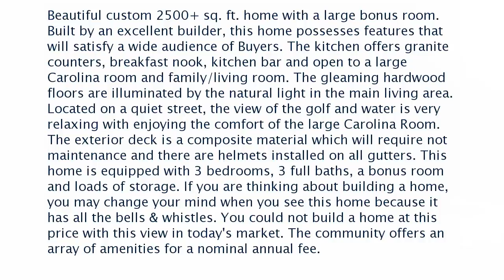Real estate for sale in Sunset Beach North Carolina - MLS# 20698258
123 Forest Walk
Sunset Beach North Carolina 28468
MLS# 20698258

Beautiful custom 2500+ sq. ft. home with a large bonus room. Built by an excellent builder this home possesses features that will satisfy a wide audience of Buyers. The kitchen offers granite counters breakfast nook kitchen bar and open to a large Carolina room and family/living room. The gleaming hardwood floors are illuminated by the natural light in the main living area. Located on a quiet street the view of the golf and water is very relaxing with enjoying the comfort of the large Carolina Room. The exterior deck is a composite material which will require not maintenance and there are helmets installed on all gutters. This home is equipped with 3 bedrooms 3 full baths a bonus room and loads of storage. If you are thinking about building a home you may change your mind when you see this home because it has all the bells & whistles. You could not build a home at this price with this view in today's market. The community offers an array of amenities for a nominal annual fee.